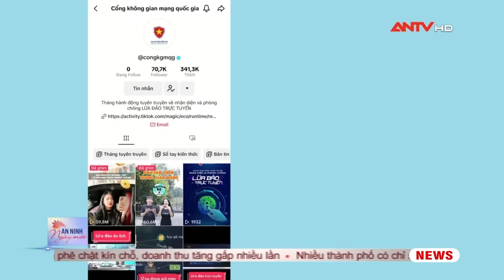Tin tức an ninh trật tự nóng, thời sự Việt Nam mới nhất 24h trưa 30/7 | ANTV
Mời quý vị và các bạn xem thêm: Bắc Bộ nắng nóng, Trung và Nam Bộ rải rác có mưa vừa, mưa